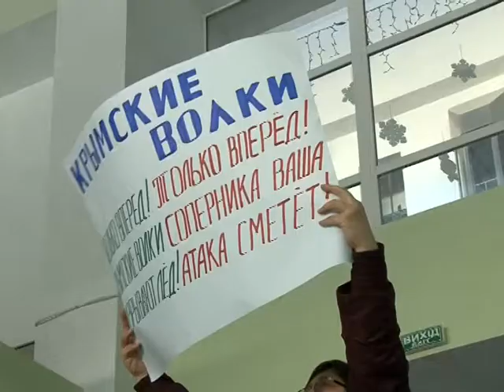Мой спорт 25.02.2015